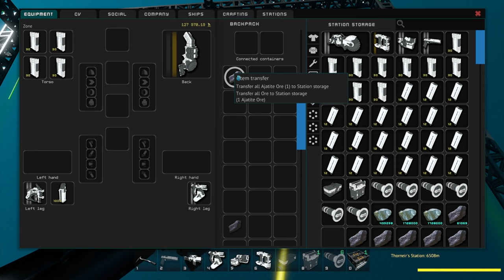First Company Outing INTO The Danger Zone ! Star Base | Z1 Gaming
Starbase is a hybrid voxel/vertex-based space MMO with a fully destructible and infinitely expanding universe, with a focus on building and designing spaceships and stations, exploration, resource gathering, crafting, trading, and combat.